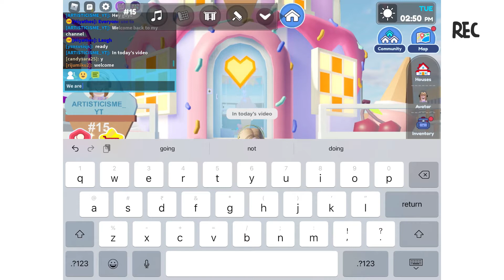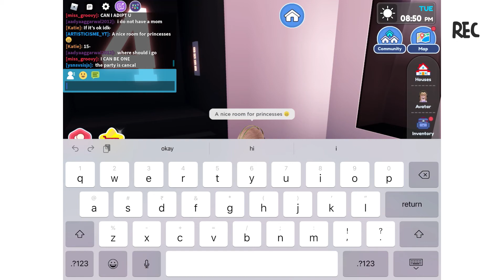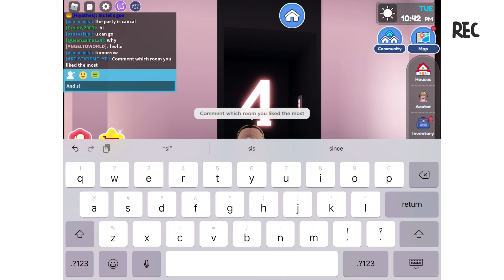My first Roblox video | Livetopia | Houses